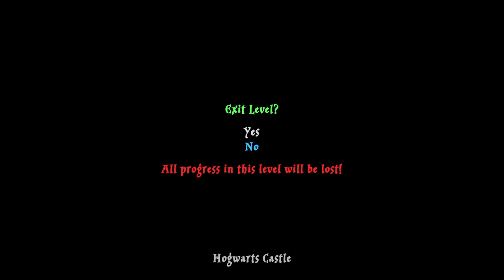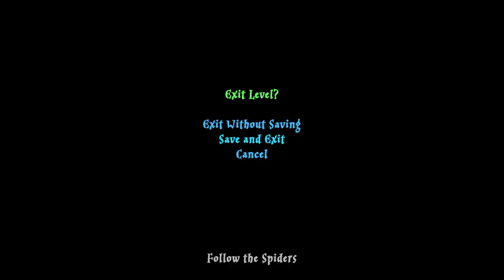PART 19 - GRINGOTTS VAULTS - LEGO® Harry Potter™ Collection 100% Walkthrough Gameplay No Commentary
The LEGO® Harry Potter™ Collection brings LEGO® Harry Potter™: Years 1-4 and LEGO® Harry Potter™: Years 5-7 remastered! This compilation unites the creative prowess of LEGO and the expansive world of Harry Potter, with an exciting journey full of spell-casting, potion-making, puzzle-solving, lessons, duelling and much more for players of all ages to enjoy.